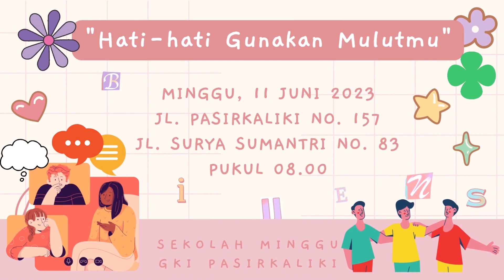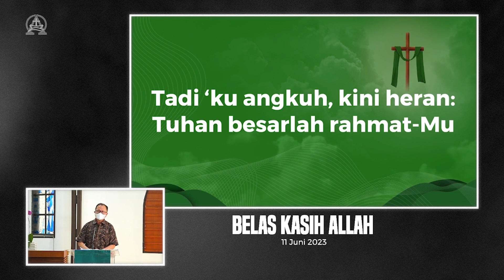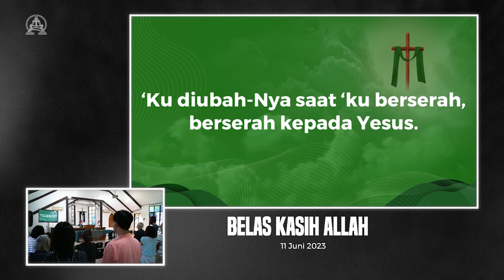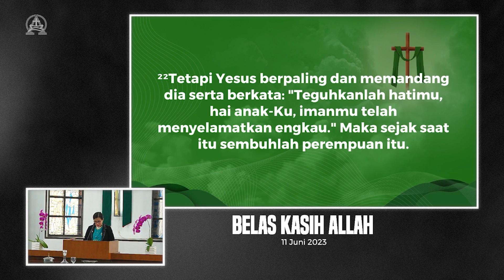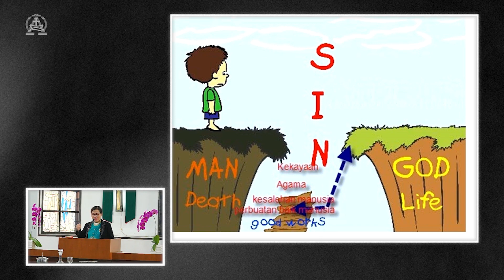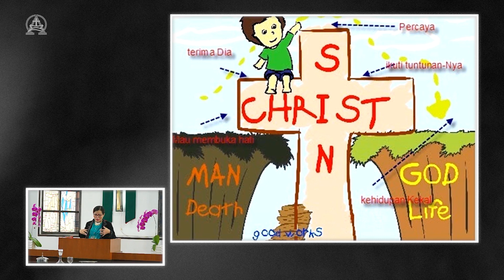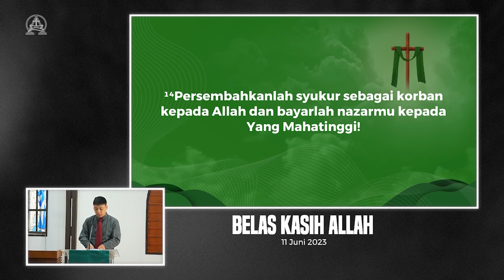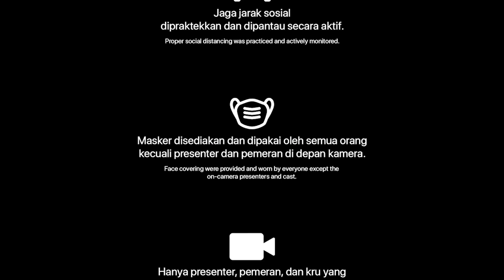Kebaktian Minggu 11 Juni 2023 Ss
'Belas Kasih Allah'

Dilayani oleh Pdt. Liana Dewi, GKI Arcamanik, Bandung

GKI Pasirkaliki Bandung is part of a reformed church in Indonesia which was matured since July 7, 1988. GKI Pasirkaliki longs for His work to be renewed and renew the life of fellowship and friendship with people and others.

GKI Pasirkaliki Bandung adalah bagian dari gereja reformasi di Indonesia yang didewasakan sejak 7 Juli 1988. GKI Pasirkaliki rindu kiprahnya senantiasa dibarui dan membarui hidup persekutuan dan persahabatan dengan umat dan sesama.

MUSIC CREDITS

PKJ 11 | Inilah Hari Minggu

KJ 39 | 'Ku Diberi Belas Kasihan
Syair: Mir ist Erbarmung widerfahren, Philipp Friedrich Hiller, 1767
Terjemahan: H. A. Pandopo/J. M. Malessy, 1983

NKB 10 | Dari Kungkungan Malam Gelap
Syair: Out of My Bondage, Sorrow and Night / Jesus, I Come; William T. Sleeper

PKJ 179 | Kasih Paling Agung

Syair dan Melodi : Arliyanus Larosa, menurut Mazmur 50 : 7-15